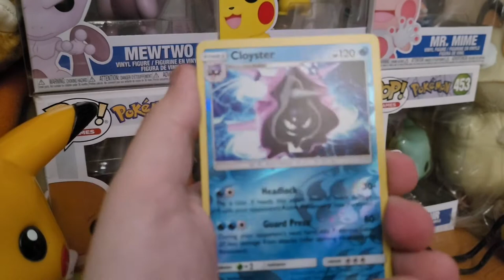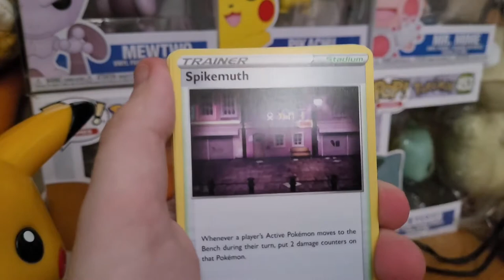Opening Day 8 Pokémon Cards Sun&Moon & Darkness Ablaze No Pulls Today 😔